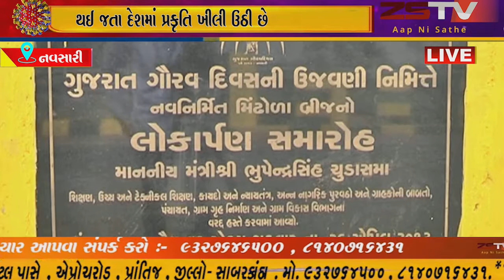નવસારી લોકડાઉનને પગલે સમગ્ર દેશના ઉદ્યોગો અને ફેકટરીઓ બંધ થઈ જતા દેશમાં પ્રકૃતિ ખીલી ઉઠી છે.